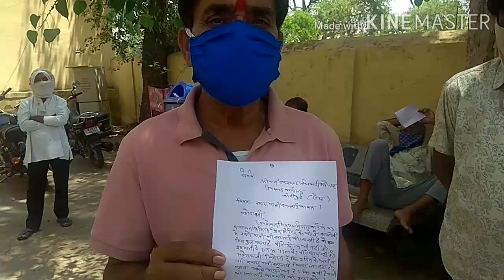बांदीकुई कॉलोनी वासियों ने एसडीएम कार्यालय में पेयजल समस्या को लेकर किया विरोध प्रदर्शन दिया ज्ञापन